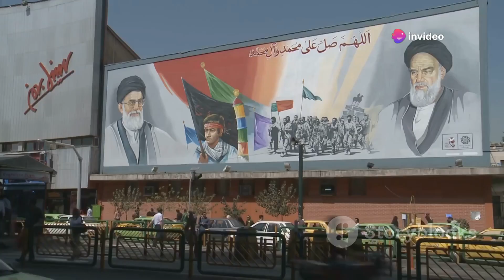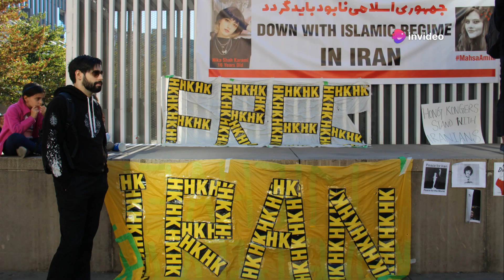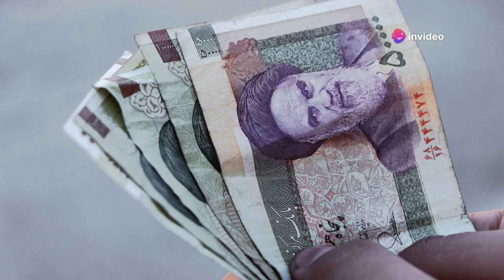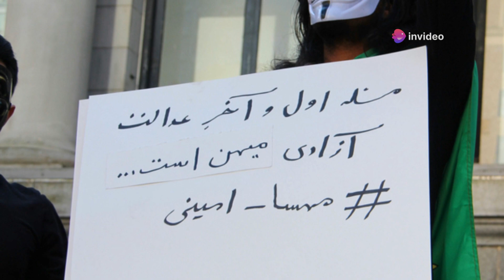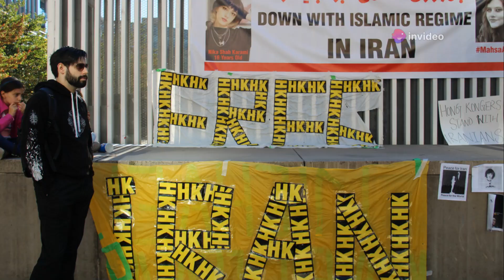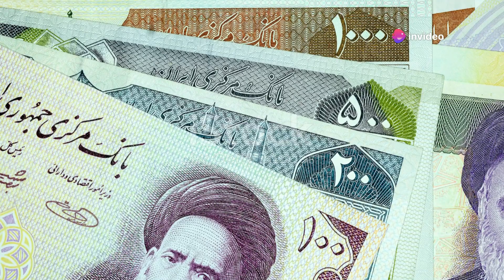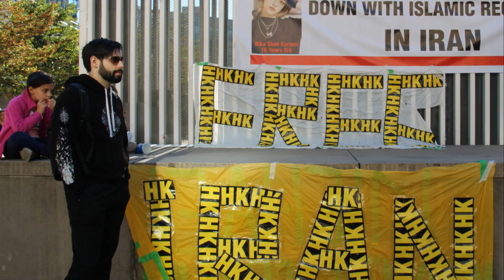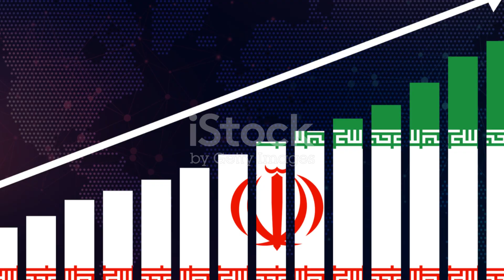Ebrahim Raisi: Iran's Controversial Leader ebrahimraisi iran #2024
Dive deep into the intriguing political journey of Ebrahim Raisi, from his modest beginnings in clerical studies to becoming a defining figure in Iran's politics. This comprehensive video explores Raisi's steadfast dedication to the Islamic Revolution and his ascent through the ranks due to his uncompromising stance on Islamic principles. Delve into the controversies that have shadowed his career, including his role in the mass executions of 1988 and the scrutiny from international human rights bodies.

As Raisi takes the helm as Iran's president, we analyze the implications of his leadership on the nation and its international relations, especially his hardline approach that seems to redefine Iran's path forward. Understand the challenges he faces domestically, including a struggling economy and public dissent, and his strategies in navigating international pressures and aligning with global powers like Russia and China.

OUTLINE:

00:00:00 The Rise of Ebrahim Raisi
00:01:10 A Life Shaped by Faith
00:02:42 Raisi's Controversial Judicial Record
00:04:05 Positions of Power and Influence
00:05:39 Raisi's Political Ambitions
00:07:06 Raisi's Ascent to the Presidency
00:08:27 Navigating Domestic and International Challenges
00:09:56 Raisi's Ideological Compass
00:11:41 A Legacy of Controversy
00:13:09 Iran's Economic and Political Struggle
00:14:37 A Future Uncertain